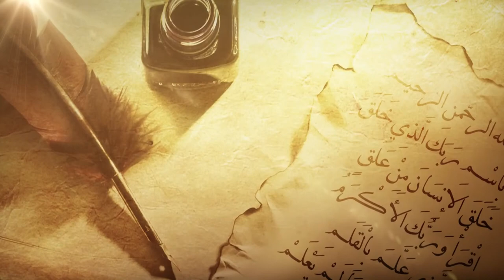زاد_القراء " وصايا طبية لقراء القرآن الكريم5 " لـ د. خالد المالكي